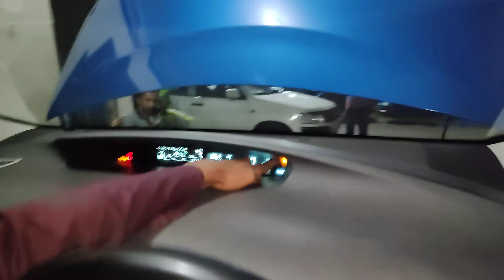Toyota Prius Gen3 Brake System Problem Find Out & Solutions Part 1/3 BD Call:01614530309/01714530309